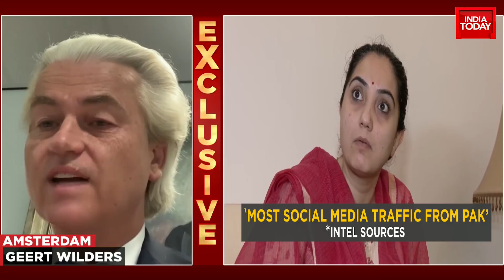Newstrack | Al-Qaeda Threatens Terror Attack In India On Prophet Remark, Fury Or Organised Outrage?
In a threat letter dated June 6, terror group Al-Qaeda said it would launch suicide attacks in Delhi, Mumbai, Uttar Pradesh and Gujarat to "fight for the honour of the Prophet". This comes in light of the controversy that has erupted after a few BJP leaders made remarks on Prophet Muhammad.

"We shall kill those who affront our Prophet and we shall bind explosives with our bodies and the bodies of our children to blow away the ranks of those who dare to dishonour our Prophet... The saffron terrorists should now await their end in Delhi, Bombay, UP and Gujarat," the letter says.

Watch India Today's special show Newstrack with Rahul Kanwal.